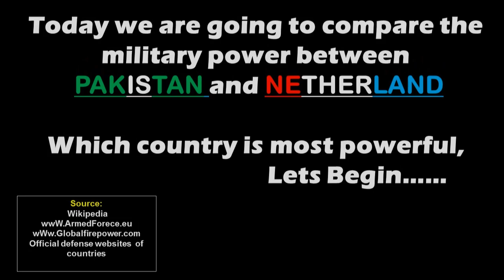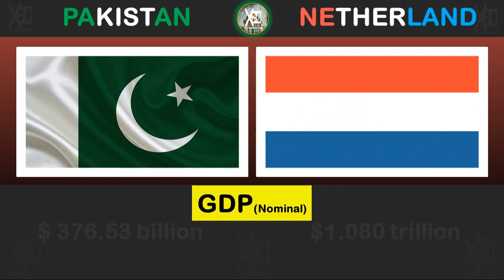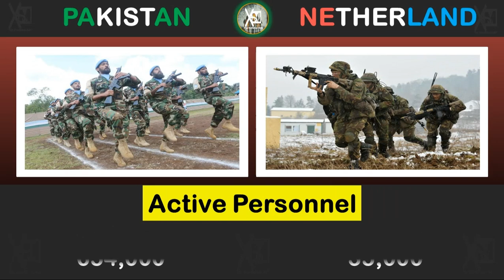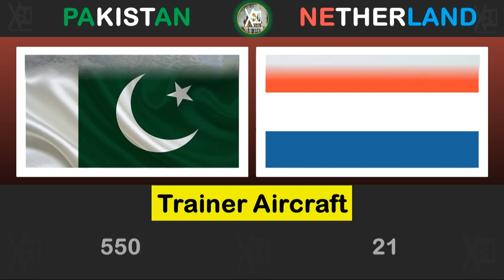Pakistan vs Netherlands | Pakistan vs Netherlands Military Comparison 2023 | Power Comparison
Pakistan vs Netherlands military comparison 2023

Hello friends, in this video I have compared military power Between Pakistan vs Netherlands  , see who is more powerful. In this video I have Compared the Army, Air force and Navy of both countries. Who's powerful military ? Army, air force & navy, power . This Video is Military Power Comparison Pakistan vs Netherlands military  Comparison 2023 .

global fire Power
worlddata.info
armedforces.eu
Official Defence Websites (countries)

Engr Shahjahan Malik